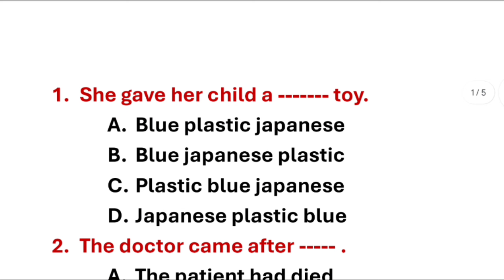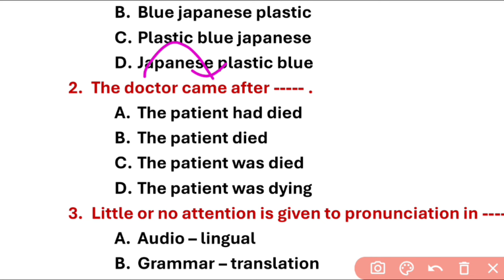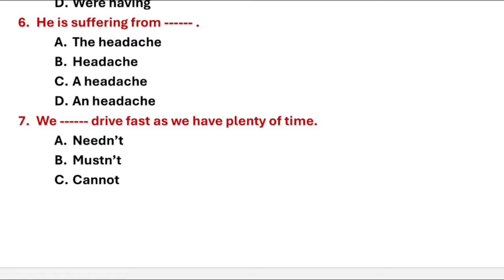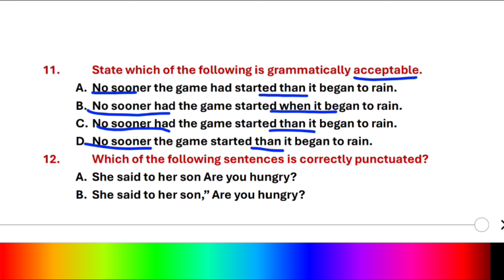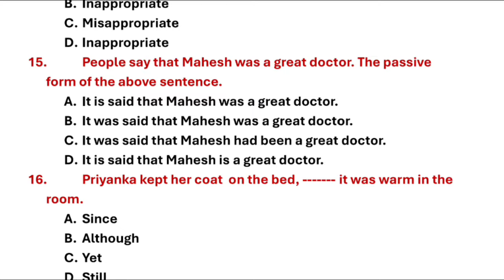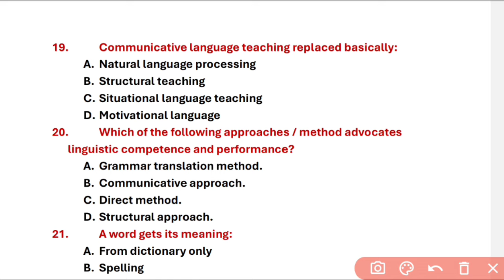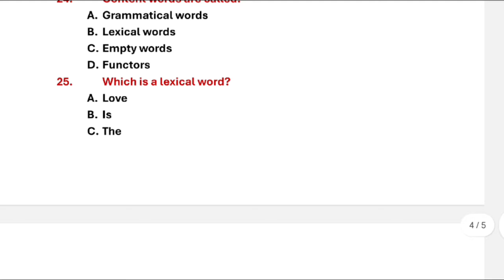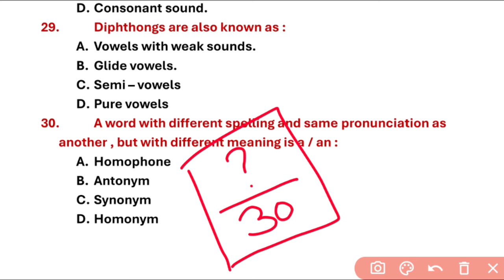OTET 2024 Paper 1 & 2 🔥 30/30 🔥 English Mock Test -06 | Exam ପୁର୍ବରୁ ନିଜକୁ ପରୀକ୍ଷା କରନ୍ତୁ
Child Development and Pedagogy Complete Syllabus Mock Test-1| All syllabus covered MCQs
OTET Mock Tests| 30/30🔥| English Marathon| Pedagogy+ Grammar| Test Yourself before the exam.
OTET Paper 1& 2 2024 | RI Amin SFS Anganwadi Supervisor Special Batch
OTET syllabus wise classes| Paper 1 & paper 2 | All important theories and MCQs| Playlist is ready for 2024 Batch

PDFs are available in
Odisha e classes Telegram channel
Odisha Gk and current affairs 2024 | OSSC CGL| OSSSC Ri AMIN SFS ICDS
English syllabus wise Mock Test | OSSSC -ICDS-RI AMIN OSSSC combined exam 2024 | English Mock Test 2🔥 | Syllabus covered
All privious year questions according to syllabus
Maha marathon| OSSSC combined exam 2024 | Forester -Forest Guard -ICDS-RI AMIN SFS
Mathematics+ General Studies+ English+ Computer+ Science
ମହା ମାରାଥନ୍ ODISHA GK | Complete Odisha Gk | OSSSC Privious year question| Forestor - Forest Guard- RI-ARI-AMIN-SFS- Livestock Inspector 2024
Complete SCIENCE Livestock Inspector| ୩.୫ ଘଣ୍ଟାରେ Complete Biology| Forestor -Forest Guard -ICDS-RI AMIN

Complete ENGLISH ମାରାଥନ୍| ୬ ଘଣ୍ଟାରେ English ର syllabus ଶେଷ| ପରୀକ୍ଷା ପୂର୍ବରୁ ଦେଖି ନିଅନ୍ତୁ| Forester -Anganwadi Supervisor -ICDS - Amin SFS

FORESTER - FOREST GUARD ମହା ମାରାଥନ୍ 2024 | RI- ICDS - Amin - SFS
ଓଡ଼ିଆ ବ୍ୟାକରଣ| ବିପରୀତ ଶବ୍ଦ| Top 500 MCQs| Forester - Forest Guard - Livestock Inspector - RI - Amin - SFS - OSSSC - OSSC Marathon

Science 1000+ MCQs | Livestock Inspector| Forestor - Forest Guard - RI-ARI - Amin- SFS 2024

ALL IMPORTANT science MCQs

Complete odisha static GK | OSSC/OSSSC All privious year Questions
OSSSC PEO 2023 | Maths| English|Odisha gk | Computer | Reasoning
OSSC CGL Post/OSSSC 2318 PEO post/OSSC WEO POST/MOST
Hello everyone.